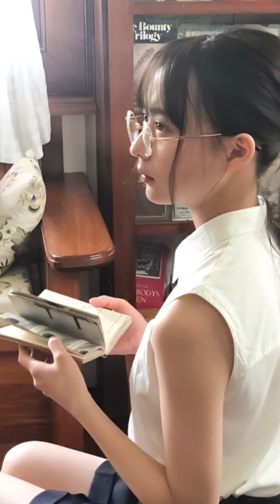乃木坂2期生 鈴木絢音生誕祭 24歳おめでとう、早く元気になってね 4K高画質加工 乃木坂46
坂道グループのアイドルなどを
4K高画質加工や動画高画質加工などを投稿しています

毎回　いいね👍やコメントありがとうございます😊楽しく読まさせてもらっています、定期的にコメント返信もしております😊

🔴Twitterもしていますので絡んでくださいね
変なアカ以外は100%フォロバしま
Twitterアカウント↓

kinemaster プレミアム